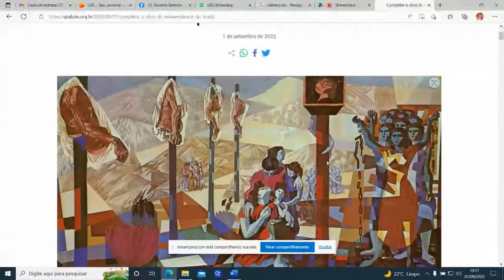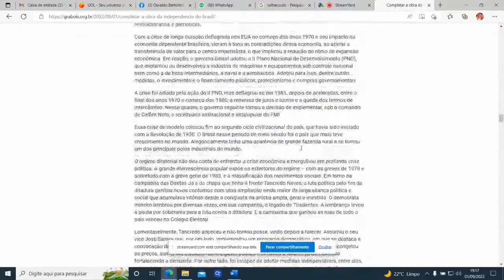BICENTENÁRIO: COMPLETAR A OBRA DA INDEPENDÊNCIA DO BRASIL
Lançamento do documento "Bicentenário: Completar a obra da Independência do Brasil", assinado pela Comissão Política Nacional do PCdoB. Participam a presidente do partido, Luciana Santos, o presidente da Fundação Maurício Grabois, Renato Rabelo, além de Luís Fernandes e Nilson Souza.